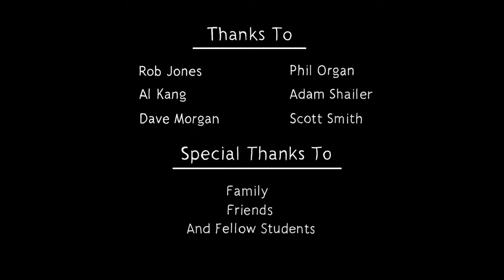Suburbia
This is a short Animation for my final major project at Swansea Metropolitan University, It has been a steep learning curve but I think it was worth it. hope you enjoy it.